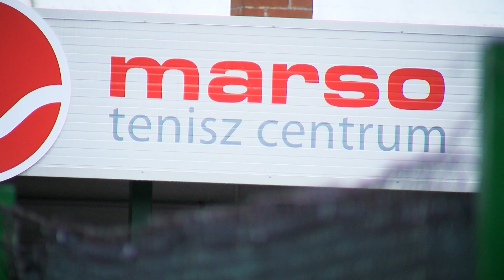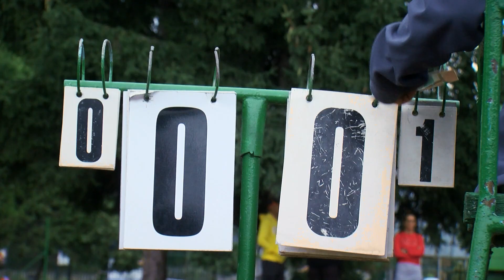Korosztályos OB 2019.08.16.